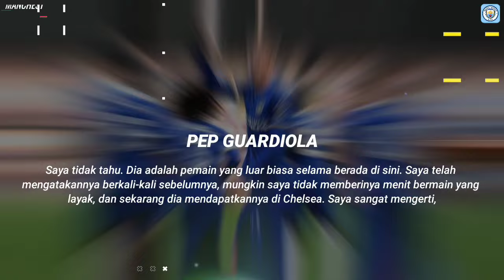PENEBUSAN‼️Bernardo Merasa Bersalah Ke Fans😭N.Jackson Bantu City Ciptakan Rekor📝2 Thn Tahan Palmer🔵